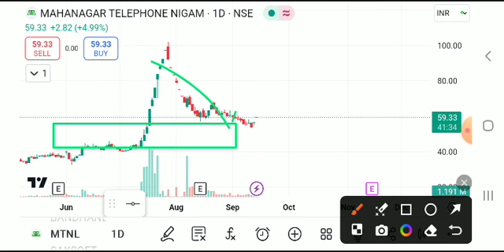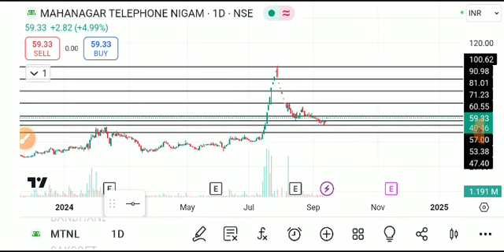mtnl share latest news today, mtnl share analysis, mtnl share price target, mtnl share latest news